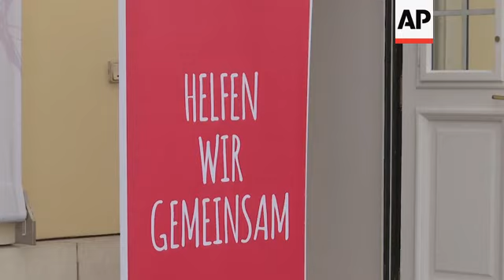Austria opens testing centre at Schoenbrunn Palace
(3 Feb 2021) Austria opened a unique COVID-19 testing centre on Wednesday at the stunning Schönbrunn Palace in the capital Vienna.
The grand palace used to serve as the summer residence of the country's imperial family and is now one the countries' biggest tourist attractions.
"It's certainly one of the greatest spots in all of Europe where COVID-19 tests are conducted. To disprove suspicions from the beginning – you don't have to wear a dress coat in here", Vienna city councillor Peter Hacker said at a news conference to mark the centre's opening.
Located in a side section of the palace, the orangery, the facility is expected to be able to test 2,200 people per day, with a further 1,200 able to get checked at a nearby drive-in site.
Vienna opened the new testing station because there were not enough options in the western part of the city and increased demand is expected in upcoming months.
Austria has decided to reopen shops, museums and zoos starting on February 8, after which many employees of clothing shops and hairdressers will have to get tested regularly.